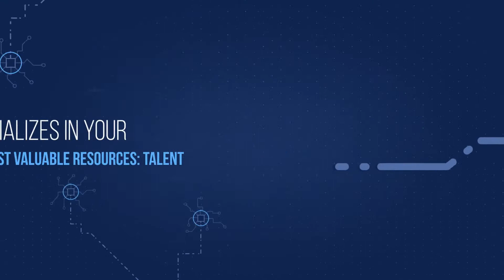The Future of Hiring